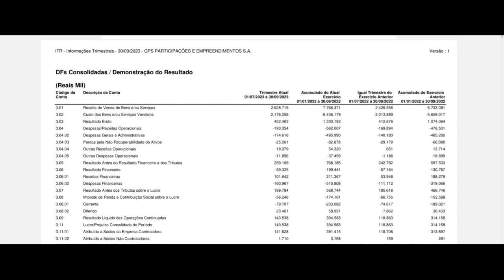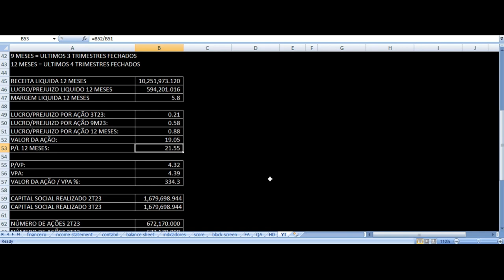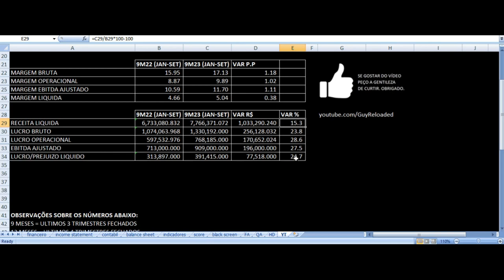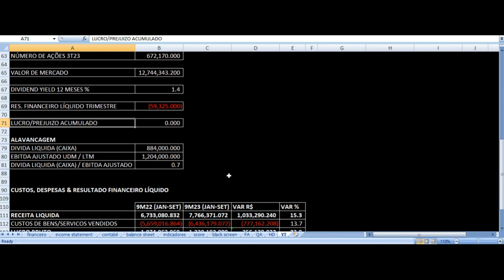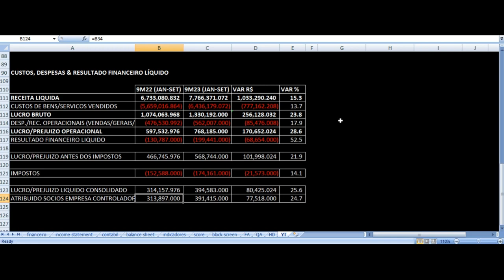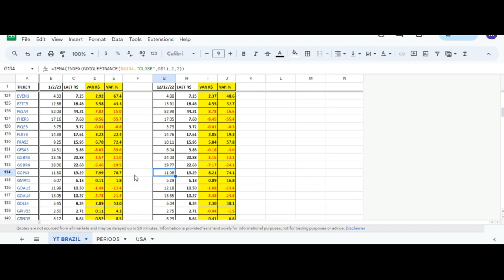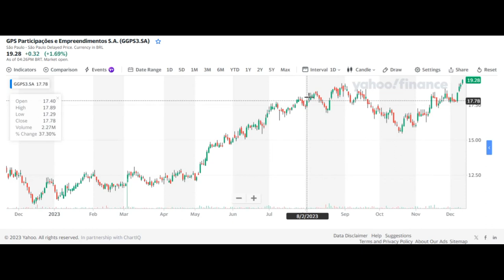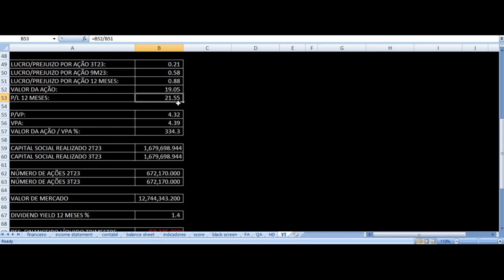Grupo GPS Resultados 3T23 - GGPS3 Terceiro Trimestre 2023 Análise Fundamentalista Ações